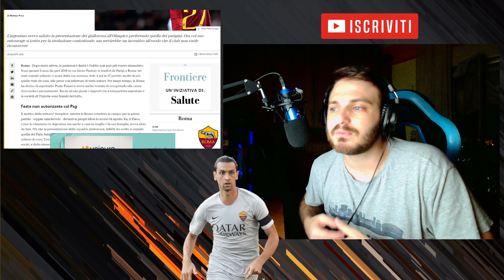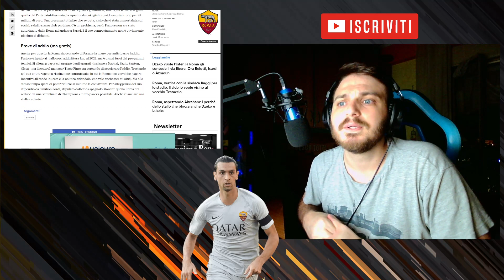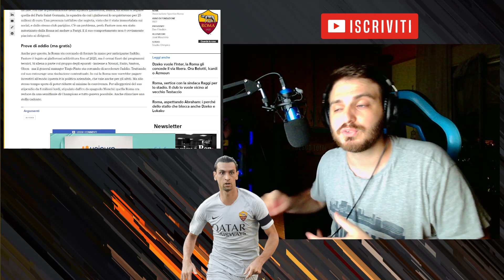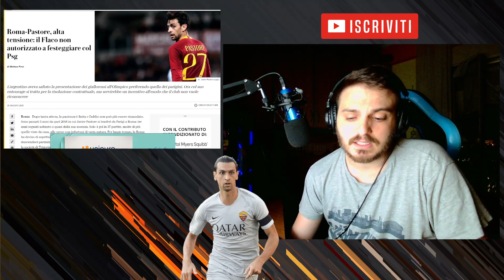[ BASTA ORA PARLO IO ] ROMA INFURIATA CON JAVIER PASTORE SI PRESENTA A PARIGI SENZA AUTORIZZAZIONE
Javier Pastore va a Parigi alla presentazione della squadra Parigina senza autorizzazione della Roma, lo stesso giorno all'Olimpico la Roma presentava la sua squadra